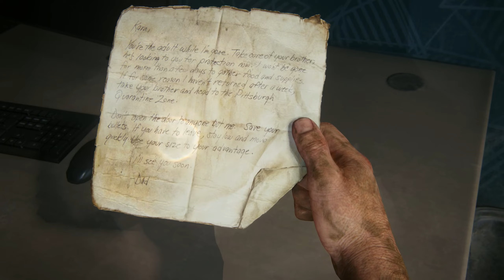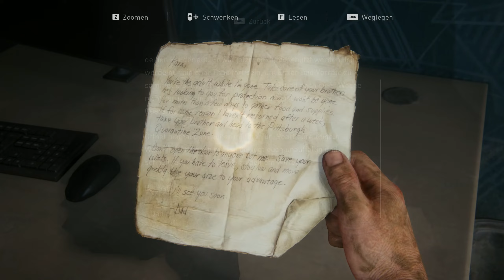The Last of Us / Part 1 | PC Live LP | Wir brauchen bessere Waffen #19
Erlebe die emotionale Geschichte und die Charaktere von The Last of Us™, das über 200 Auszeichnungen als Spiel des Jahres gewann. Ein absolutes Meisterwerk der Gaming Geschichte.

Ein RIESEN  Dankeschön an die Unterstützer des Kanals:
Kaceiy
A F Krawalowa
SBambi 95
Martin P.

Streaming PC:
Mainboard: MSI Z490-A Pro ATX
CPU: Intel Core i9-10900K
Tastatur: Logitech G213 Prodigy
Maus: Logitech G502 HERO
Gaming PC Setup:
GIGABYTE Aorus X670 Elite X AX WIFI
NVIDIA GeForce RTX 4090 OC 24 GB